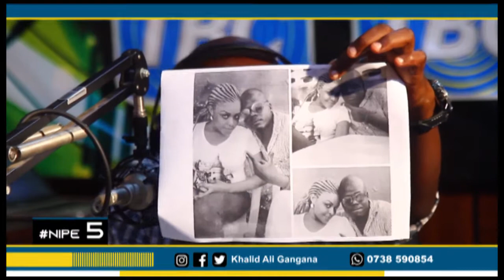OSTAZ JUMA NAMUSOMA, DIAMOND AMEISHIWA NGUVU , FELLA LABDA KUIMBA TAARABU NIPE5 TBC